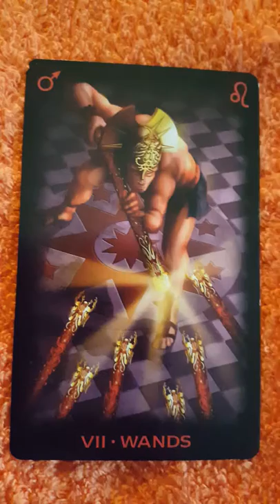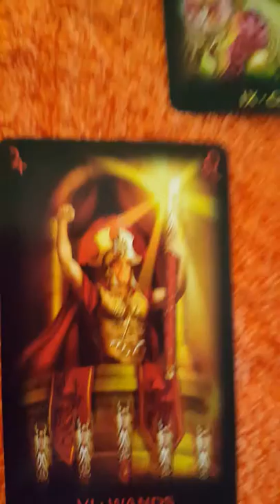Air signs tarot reading